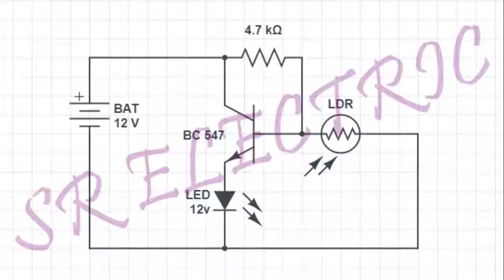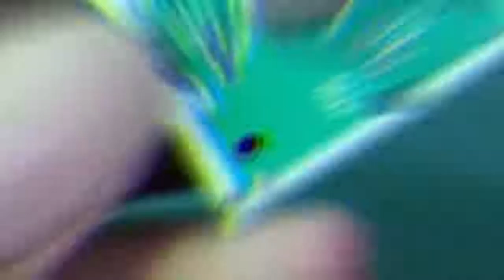Mode High Bass Amplifier Circuit60 watt Bridge Mode High Bass Amplifiers //Vides 4 u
#60 watt Bridge Mode High Bass Amplifier Circuit
60 watt Bridge Mode High Bass Amplifier Circuit
WARNING:
And should be performed only by professionals //Vides 4 u